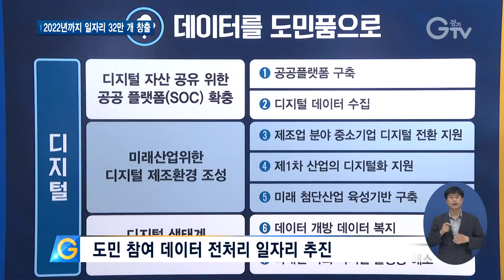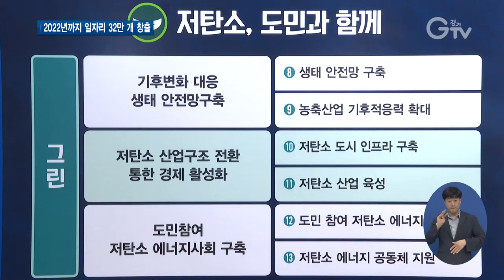데이터·저탄소·안전 담은 ‘경기도형 뉴딜’ 추진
[앵커멘트] 코로나19 위기를 극복하기 위해 정부가 한국판 뉴딜을 추진하겠다고 밝혔는데요. 경기도는 정부와 협력해 32만 개의 일자리를 만들어내는 경기도형 뉴딜 추진 계획을 발표했습니다. 자세한 내용, 최창순 기자가 보도합니다.

[리포트]
경기도형 뉴딜은 데이터와 저탄소, 안전망 등 3개 분야 69개 주력사업으로 짜여 있습니다.

2022년까지 5조3,800억 원의 예산을 투입해 32만 개의 일자리를 만들어내는 게 목표입니다.

[녹취] 이용철 / 경기도 행정2부지사
“재택근무나 온라인 수업, 인터넷 주문 배달 시장 발전 같은 비대면 방식의 근무 또는 생활문화가 확산될 것으로 전망이 됩니다. 기회와 위험에 대해서 종합적으로 대처하기 위한 경기도형 뉴딜 정책 수립을 목표로 하고 있습니다.”

데이터 분야 대표 사업은 도민 참여 데이터 전처리 일자리 추진입니다.

빅데이터 산업인력 양성교육과 연계해 교육생에게는 데이터 전처리 과제를 줘서 수행 건별로 지역화폐를 지급하고, 기업의 데이터 확보를 도우면서 공공데이터를 확보하는 1석3조의 데이터 비대면 일자리입니다.

이밖에 가맹정보 플랫폼 운영과 제조업 분야 중소기업 디지털 전환 지원, 1대1 학습지원 플랫폼 운영 등을 추진합니다.

저탄소 분야는 자원회수시설과 음식물자원화시설, 생활자원회수센터 등 총 40곳을 신설하거나 증설하고, 폐기물 및 자원재활용서비스 일자리도 만듭니다.

경기도형 뉴딜정책의 핵심은 안전분야입니다.

건설안전 정보시스템과 건설일자리 구인구직 플랫폼, 노동권익 서포터즈, 아이돌봄서비스 종합 포털시스템 등을 운영할 계획입니다.

경기도는 경기도형 뉴딜 정책 추진계획을 도의회, 민관위원들과 논의해 세부계획을 구체화하고 추가 사업을 반영할 방침입니다.

[자막]
1.경기도형 뉴딜 추진 기자회견/경기도청(7월23일)
2.2022년까지 5조3,800억 투자…32만 개 일자리 창출
3.이용철 / 경기도 행정2부지사
4.도민 참여 데이터 전처리 일자리 추진
5.자원회수시설, 음식물자원화시설, 생활자원회수센터 신·증설
6.건설안전 정보시스템 구축…건설공사 전 단계 디지털화
7.영상취재 : 경기도청 촬영팀, 영상편집 : 김정환